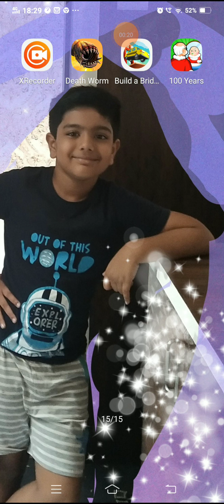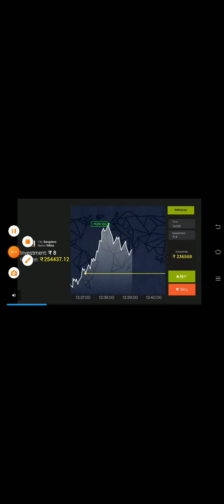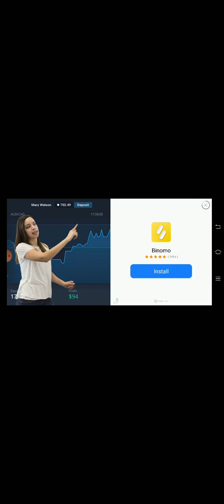January 3, 2022